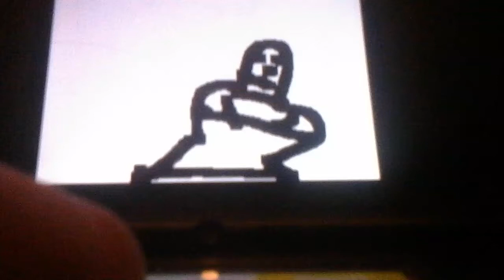Rising For The Grave Reaper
Rising Reaper Was Kicking From At The Graveyard